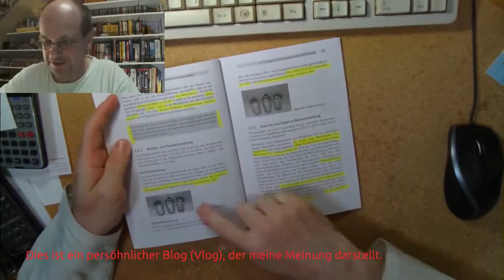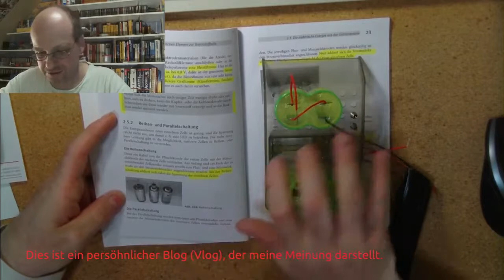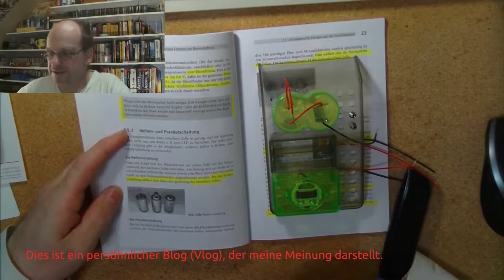Teil 3 Brennstoffzellen Spielzeug; Kosmos Limo-Uhr Teil 0 Unboxing